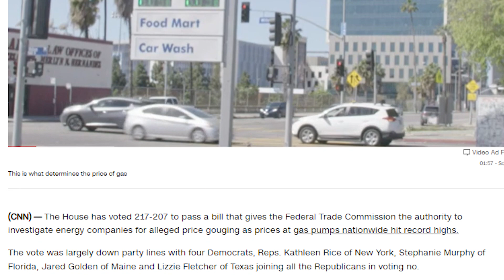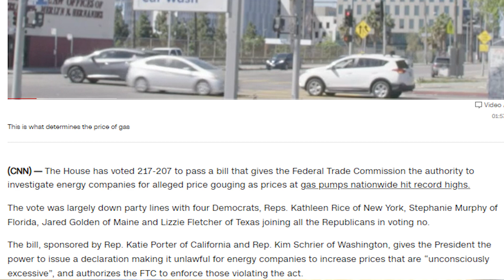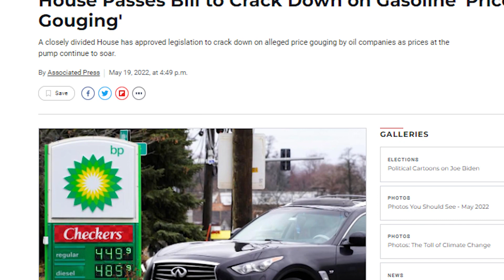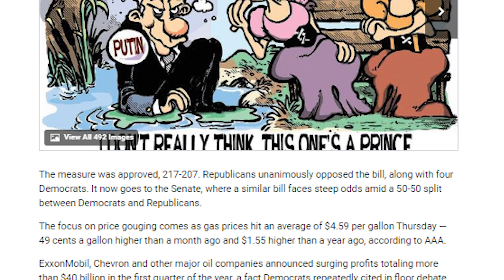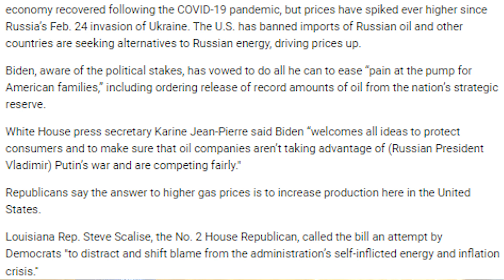Great News! House Approves NEW 4th Stimulus Bill Gas Inflation Program Fourth Check Package UPDATE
Outline
0:00 Intro – NEW Approved 4th Stimulus Bill and Inflation Updates
2:16 House Approves New 4th Stimulus Background Story
4:43 Programs and Why It’s Important for Everyone Even Non-Drivers
7:48 If You Still Need Help – Tips & Tricks
8:33 How This Impacts Our Lives and Businesses Inflation
12:08 Conclusion and Final Thoughts Predictions Coming Next

After increase prices nationwide, a new bill has officially been approved inside of Congress House in order to limit and prevent further gas price increases. Today's update will explore all details explaining its new bill, as well as its economic significance, to daily life and prices in other areas, as well.